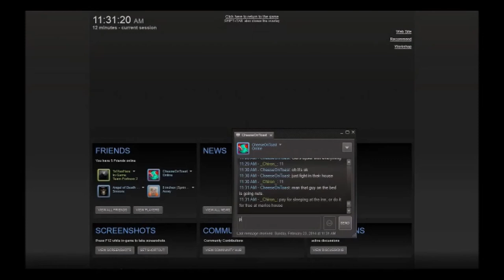Super Mario RPG - Mushroom Kingdom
I played through World 1 of Super Mario RPG: Legend Of The Seven Stars!